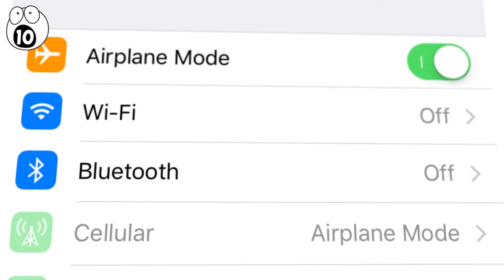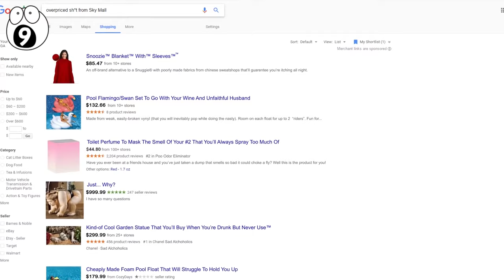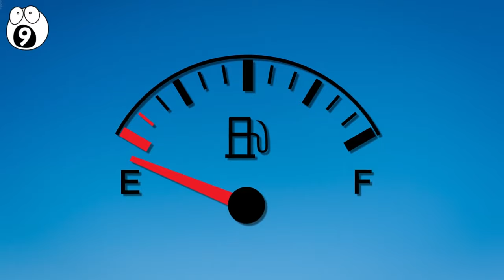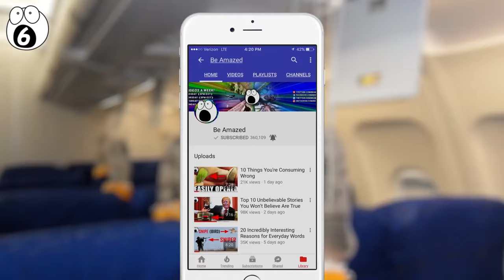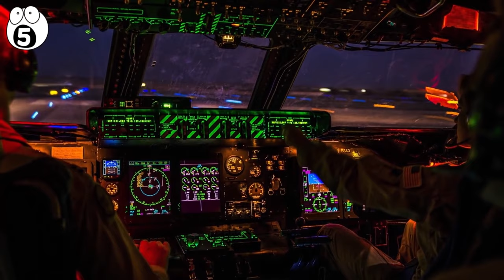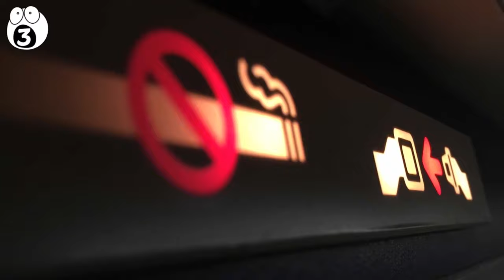Best Kept Secrets Airlines Don’t Want You To Know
it is part of Airline etics not to disclose to their passenger to know when they have setting situation on their hand here is some of the secret the Airline  will never disclose to their client.